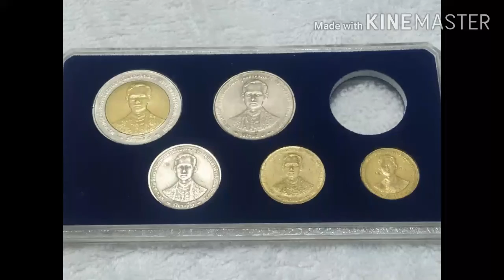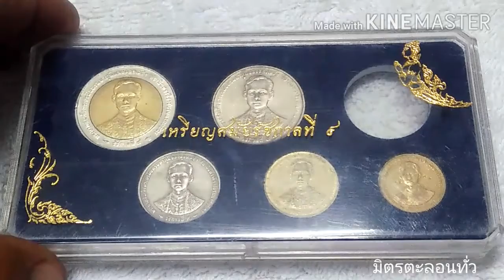เหรียนหายากมีราคา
เพื่อเป็นแนวทางในการสะสมเท่านั้น